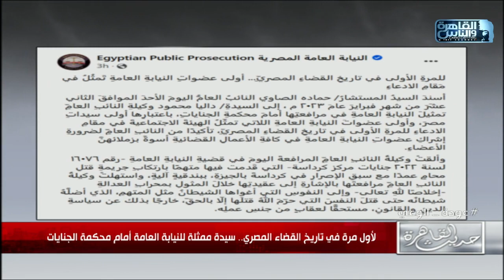حديث القاهرة| سيدة تمثل النيابة العامة أمام الجنايات لأول مرة في تاريخ مصر بمحاكمة قاتل محامي كرداسة